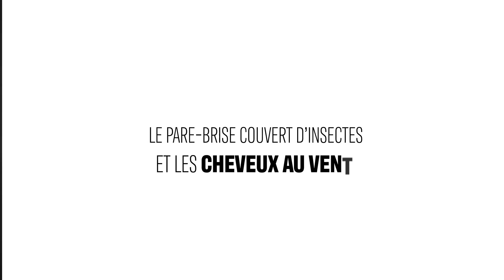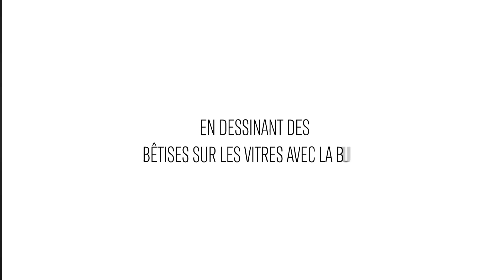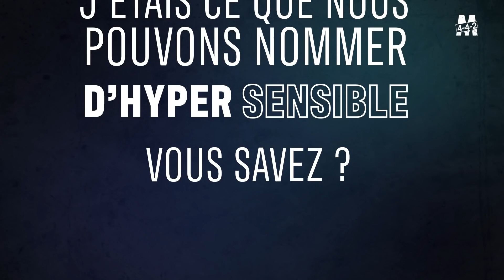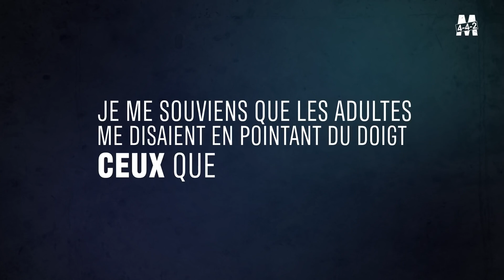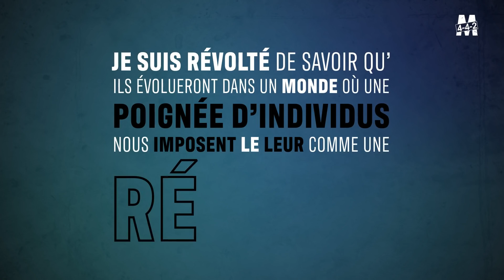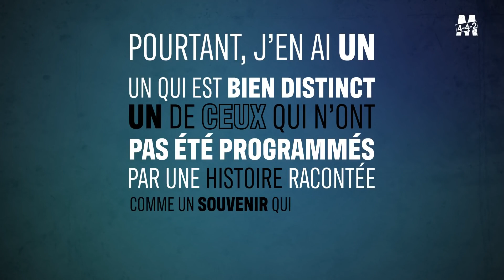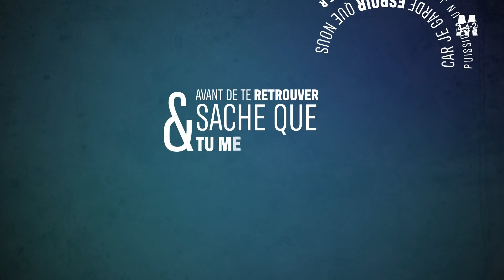Jeffrey – « Exister »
Visitez votre site : "Le Média en 4-4-2" et inscrivez-vous impérativement à la Newsletters
Rire c'est bien mais on va chialer un peu, quand même ! Histoire de vous rappeler ce que l'élite nous a piqué. La liberté que nous devons donner en héritage à nos enfants. Donc va falloir récupérer tout ça les gars !

Bravo à Jeffrey pour le texte et à Rudy pour le montage. Voilà comment on bosse au 4-4-2 ! A très vite les amis !

Marcel D.